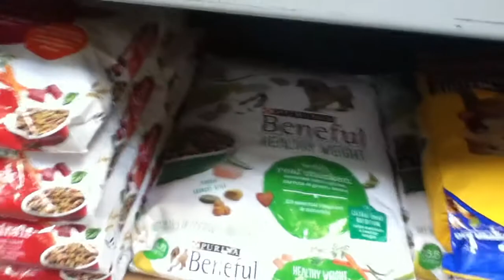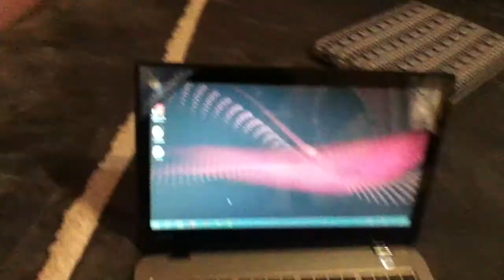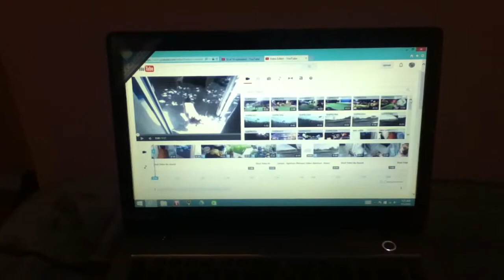mini golf | vlog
by the time this is up it will be Saturday and i will be on my way to TJ, expect a vlog from there (most likely on sunday).
song name: unision-aperture
if you read this far comment the funniest joke you know :) !